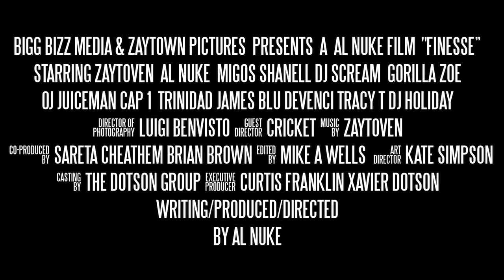Finesse Full Movie BTS (Migos Zaytoven OJ Da Juiceman BWA Kane Trinidad James)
Shot By Villa Mane @VillainTV
Al Nuke Presents Finesse The Movie Behind The Scenes (feat. Migos Zaytoven OJ Da Juiceman Al Nuke Trinidad James and more) Directed By Al Nuke